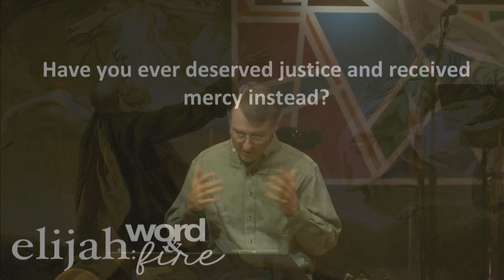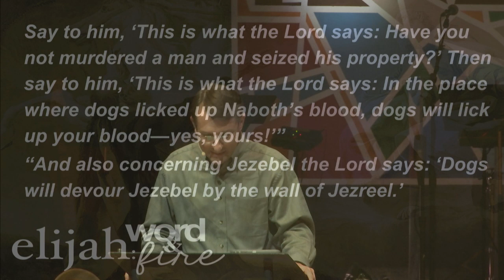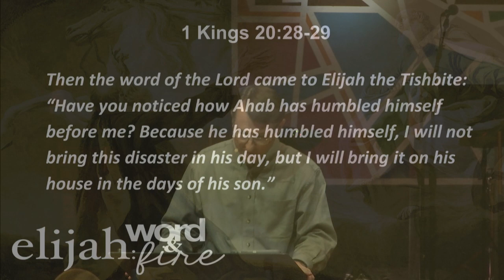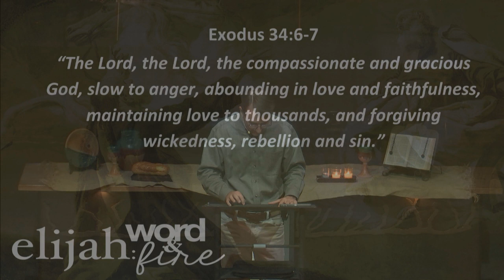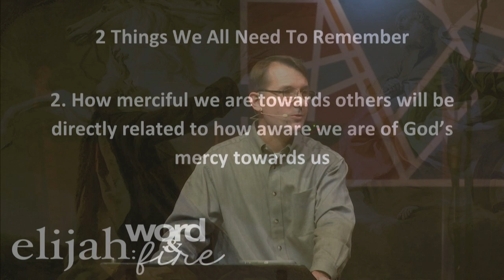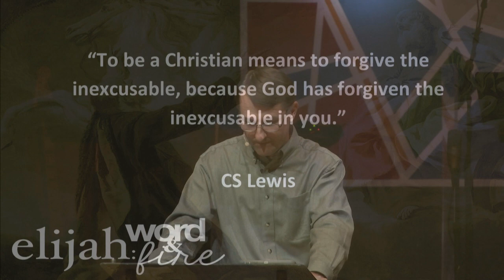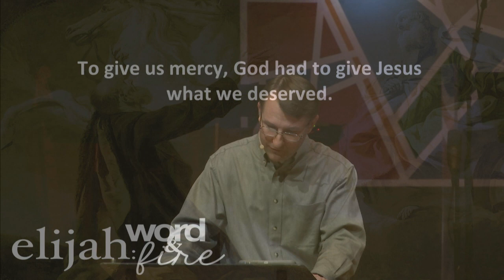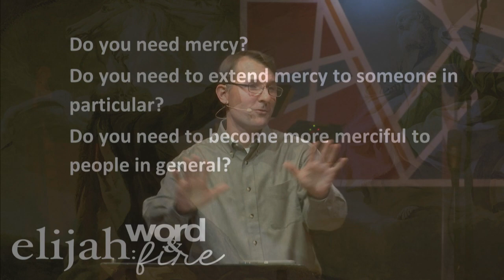Elijah: Word & Fire - Week 4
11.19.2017 - Vine Worship. This is the fourth week of the sermon series Elijah: Word & Fire at First Presbyterian Church Lakeland.

The main verse is Matthew5:7 "Blessed are the merciful, for they will be shown mercy."

Sermon by Rev. Kenny Ellis